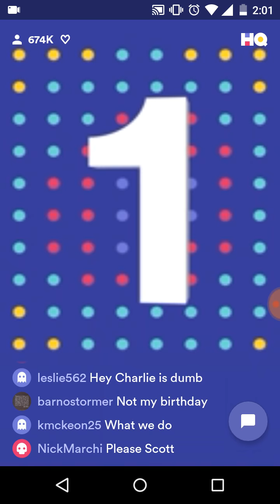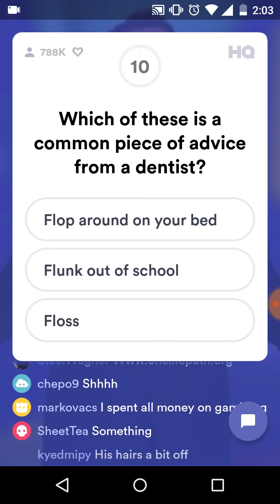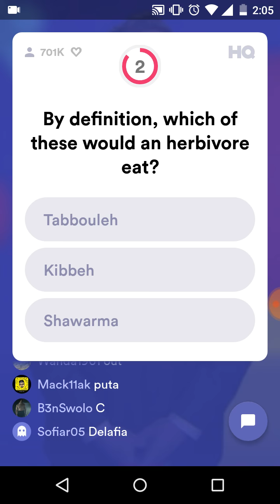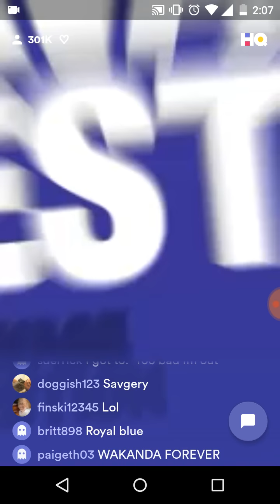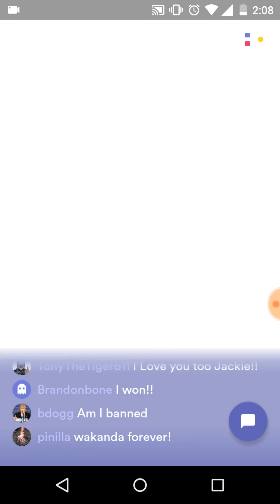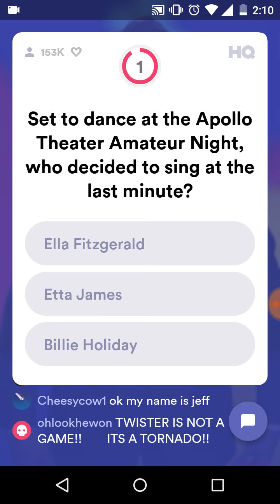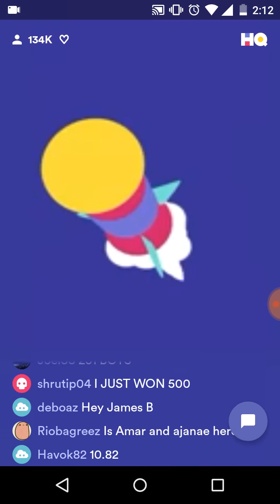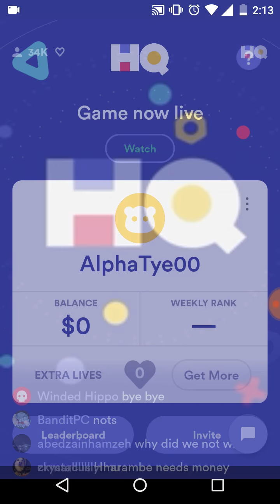Am I Better At HQ Trivia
HQ Trivia Hey I’m playing a game called HQ Trivia. You should play too. Use my code 'AlphaTye00' to sign up